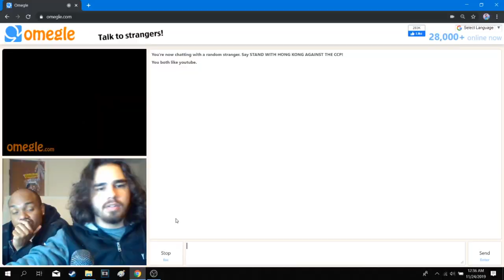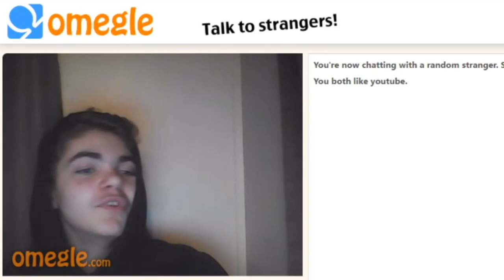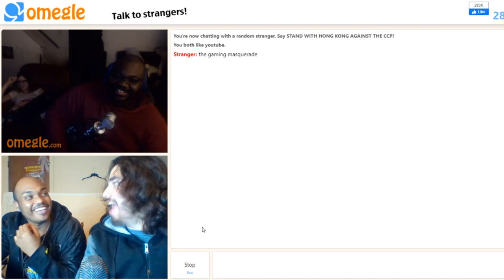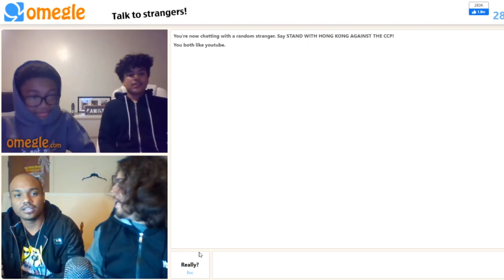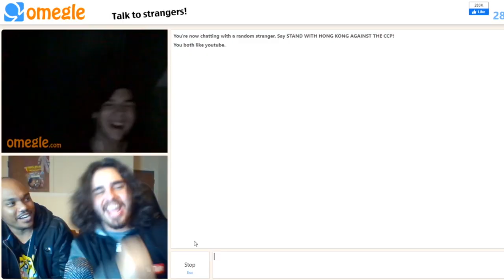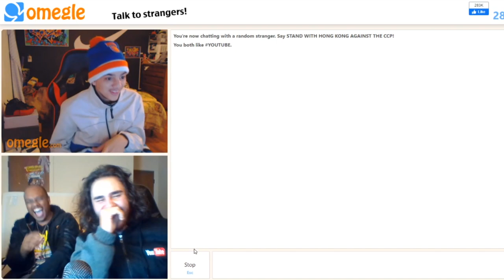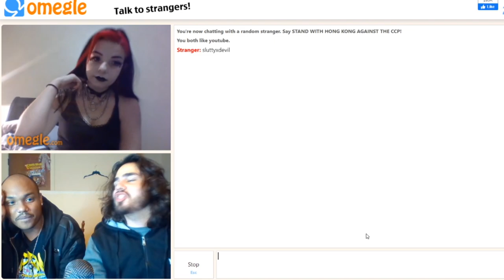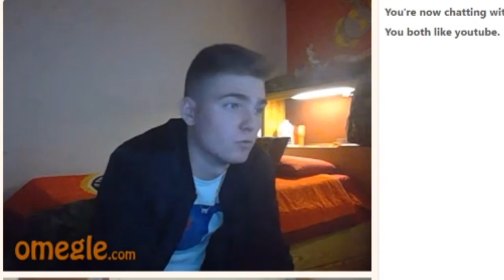Omegle Restricted Area!! | He Had A 100k Youtube Play Button!!!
EVERY YOUTUBER WE CAME ACROSS!!